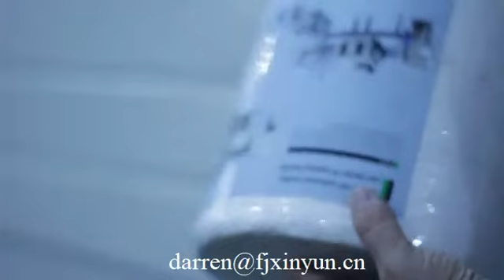Empaquetadora automática de papel tisú de rollo maxi de bajo precio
Empaquetadora automática de papel tisú de rollo maxi de bajo precio,Low price automatic maxi roll tissue paper packing machine WhatsApp